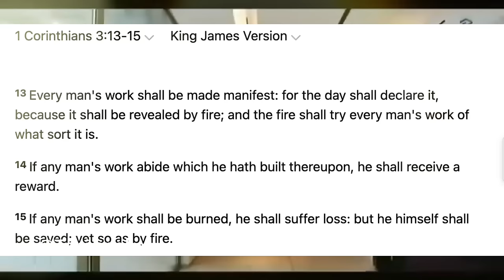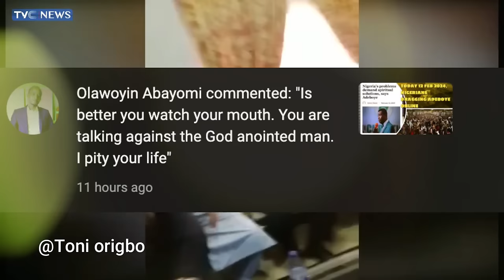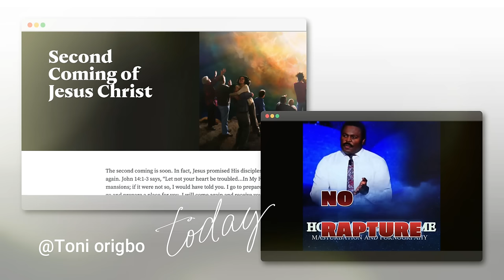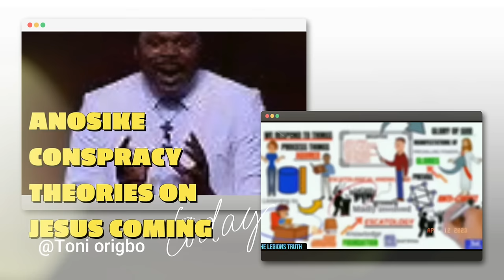Wigwe corrupt wealth exposed/Many allegations/Pastors encourages Stealing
Nigeria Pastors are not a good role model :Watch this 23 minutes long video till the end and please share your thoughts, God is really in a business of avenging HIS OWN